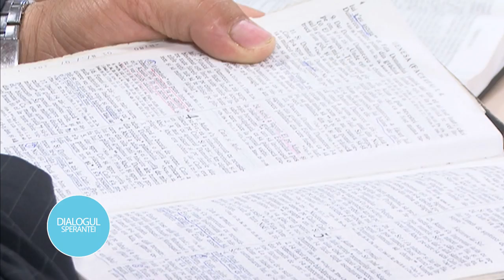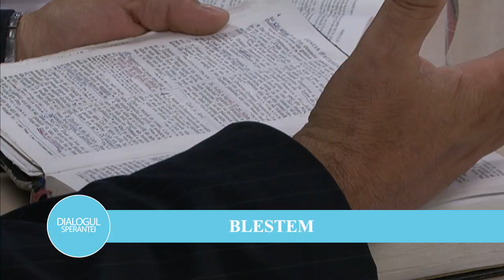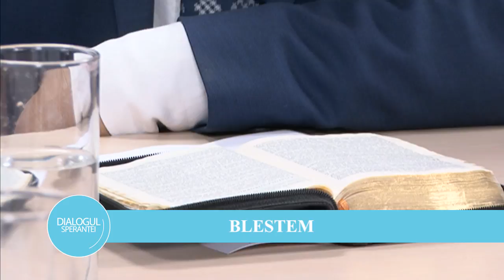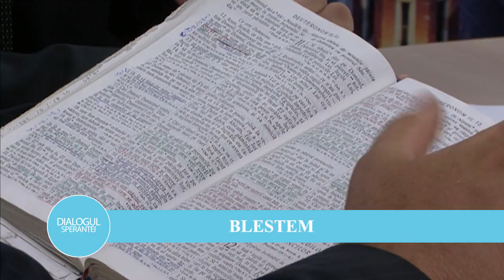Blestem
În ocazia de astăzi vom discuta despre o temă mai puțin sensibilă. Vom de această dată despre „blestem“. Bleasteamă Dumnezeu sau nu blesteamă? Avem noi voie să blestemăm sau nu? Sunt câteva întrebări la care vrem să răspundem.